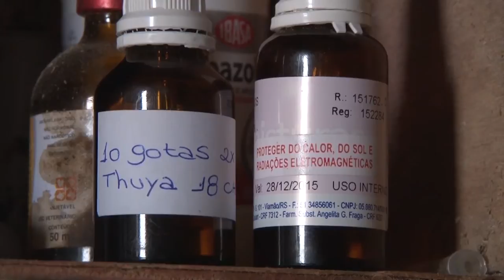Produtores qualificam rebanho com recursos da chamada pública do leite - Rio Grande Rural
Reportagem contemplada com o Prêmio Folha Verde, na categoria Público Agropecuário, que mostra o exemplo de duas famílias integrantes da chamada pública do leite, executada pela Emater/RS-Ascar. Sobre a homeopatia e a produção de feno com o Tifton estão trazendo bons resultados aos produtores de leite de Viamão (RS) e fazendo com que qualifiquem o rebanho, aumentando a renda da família.

Programa #939